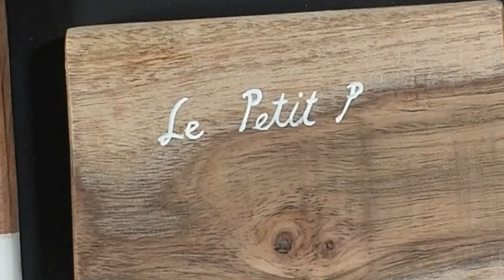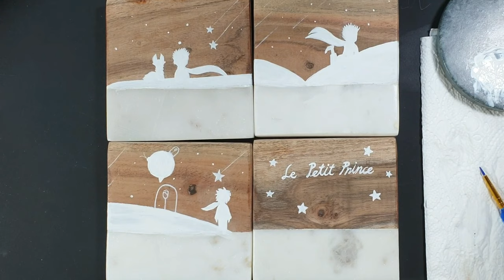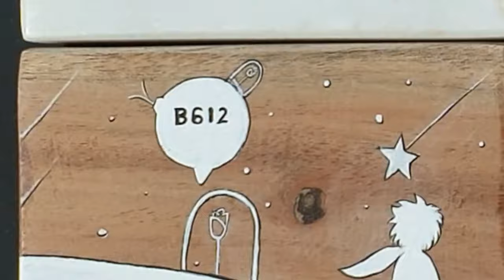아크릴물감으로 다이소 받침대에 동화속 그림 그리기 [수편아트]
이번 영상에서는 다이소에서 구입한 받침대에 아크릴물감으로 포크아트하는걸 보여드렸습니다ㅎㅎ 이번 영상이 유익하셨다면 구독과 좋아요 그리고 알람설정까지 해주시면 정말 감사하겠습니다!!

ㅡㅡㅡㅡㅡㅡㅡㅡㅡㅡㅡㅡㅡㅡㅡㅡㅡㅡㅡㅡ
ㅡㅡㅡㅡㅡㅡㅡㅡㅡㅡㅡㅡㅡㅡㅡㅡㅡㅡㅡㅡ

기본 페디케어 강의 [제 13강]

☆유튜브보다 빨리 다음영상을 미리보실 수 있습니다!

다이소 받침대에 아크릴물감으로 그림그리기/다이소제품에 포크아트하기/어린왕자 그림그리기[수편아트]